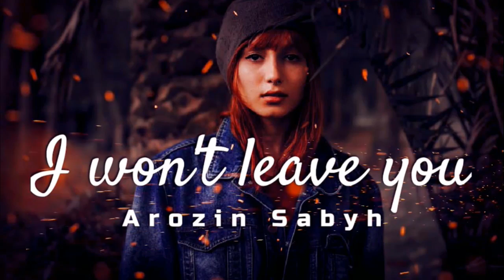Arozin Sabyh - I won't Leave you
▬▬▬▬▬▬ Arozin Sabyh ▬▬▬▬▬▬▬▬
▶️ Arozin Sabyh

↪︎Click on the 🔔 . 👍 . 💬